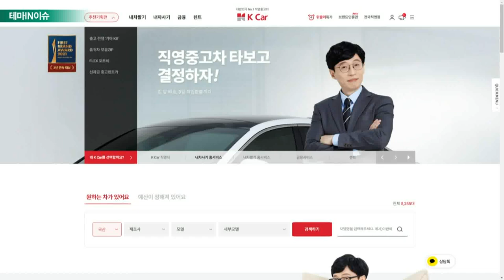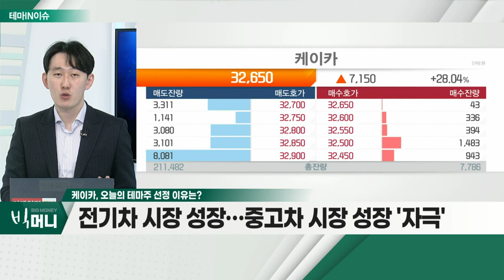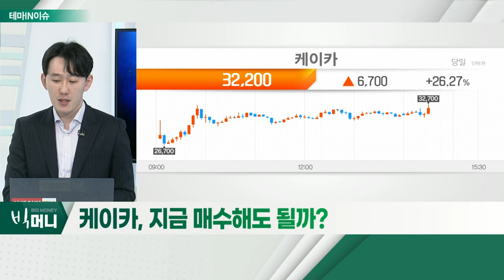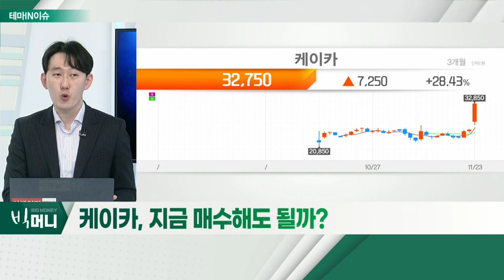케이카(381970)... 전기차 시장 성장… 중고차 시장 성장 '자극'_테마IN이슈 (20211123)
케이카(381970)
- 골드만삭스의 긍정적 리포트
- 차량용 반도체 공급 부족
- 전기차 시장 성장… 중고차 시장 성장 '자극'
- 글로벌 경쟁사 대비 매력적 구간 평가